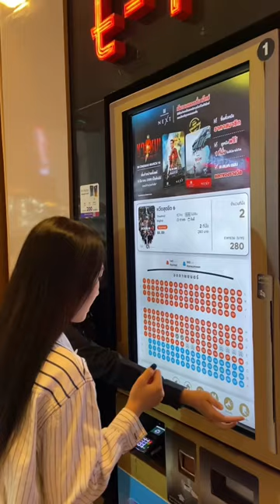มาดูหนังที่ major เดอะมอลล์โคราชกัน